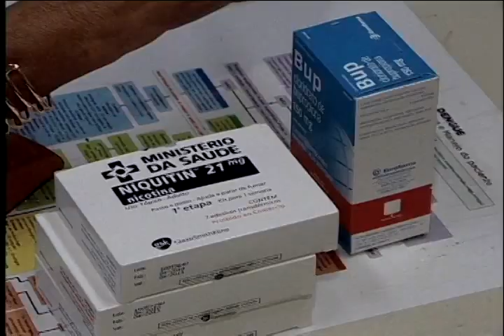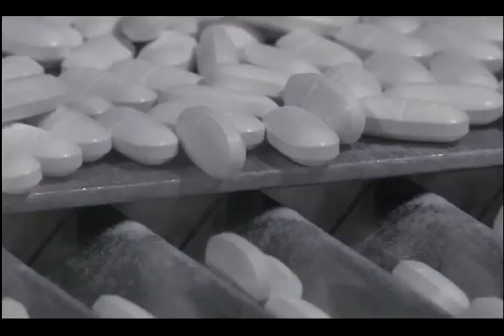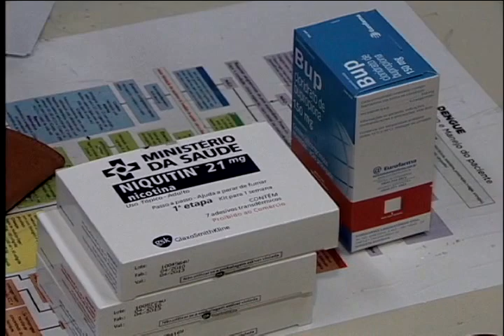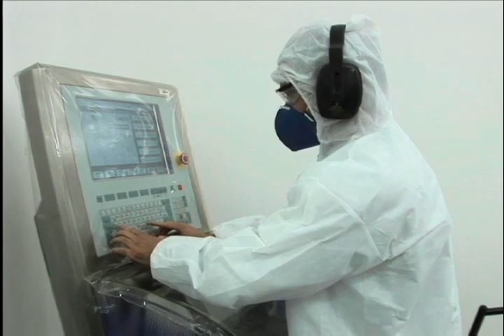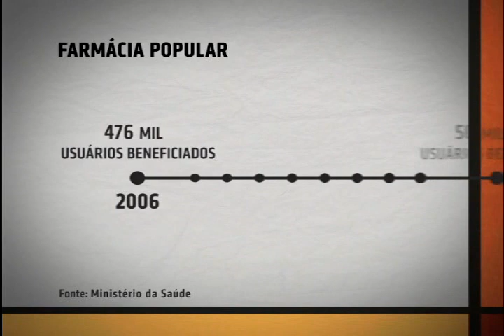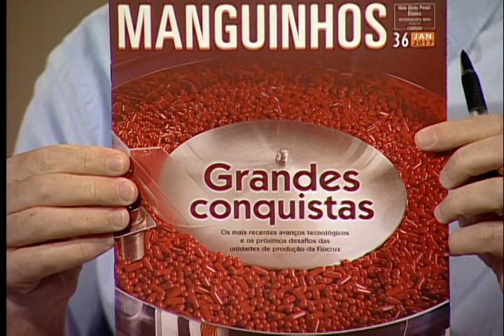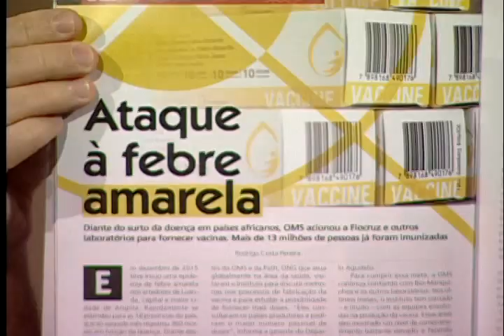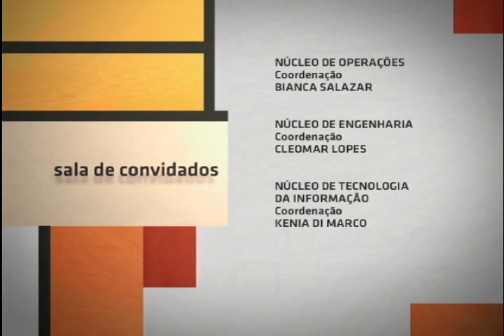Sala de Convidados - Produção e Acesso a Medicamentos no Brasil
Sala de Convidados - Produção e Acesso a Medicamentos no Brasil: esta edição do Sala de Convidados debate a produção e o acesso a medicamentos no Brasil. Segundo relatório da Organização Mundial da Saúde (OMS) faltam medicamentos para doenças consideradas simples no mundo e o Brasil também é afetado por isso. Demanda, preços, falta de interesse na produção de medicamentos menos lucrativos por parte de laboratórios, entre outros tópicos estão na pauta do programa.

Os convidados são o médico, doutor em saúde pública, pesquisador da Fundação Oswaldo Cruz (Fiocruz), ex vice-presidente de Produção e Inovação da Fiocruz e membro do Painel de Alto Nível sobre o Acesso a Medicamentos da ONU, Jorge Antonio Zepeda Bermudez; o coordenador e líder do Grupo de Pesquisa sobre o Complexo Econômico-Industrial e Inovação em Saúde da Fundação Oswaldo Cruz, Carlos Gadelha; e o 2° vice-presidente da Associação Brasileira das Indústrias de Química Fina, Biotecnologia e suas Especialidades (ABIFINA), Reinaldo Guimarães.

SDC   0380